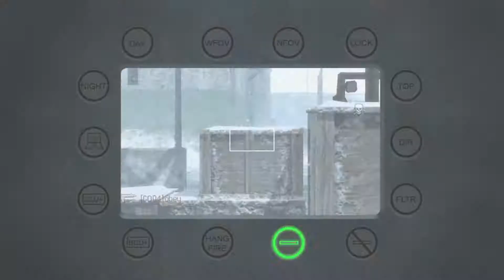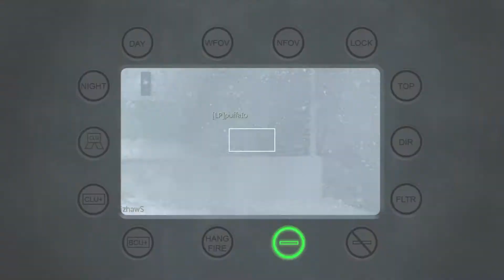MW2 - Sub Base Ground War Team Deathmatch (13-3) [2020]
~ Quick victory on Sub Base, I went on a Harrier Streak.